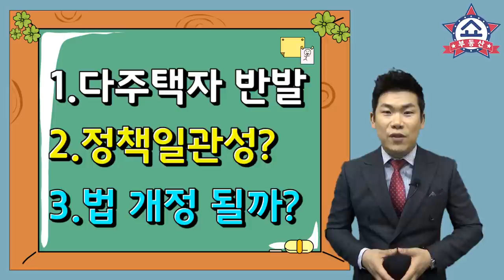부동산 전망, 이런 정책이라면 집값 확실히 잡을텐데... 정부는 과연?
최근 부동산 유튜브의 주를 이루는
집값 폭락이냐 폭락이 아니냐의 논쟁을
불식시키고, 집값을 확실히 잡을
유일한 방법 알아보고 정부가 과연
이런 정책을 펼칠 수 있을지 알아봅니다.

- 참고로 집값 폭락을 주장하는
영상 내용은 아님을 먼저 밝힙니다 -